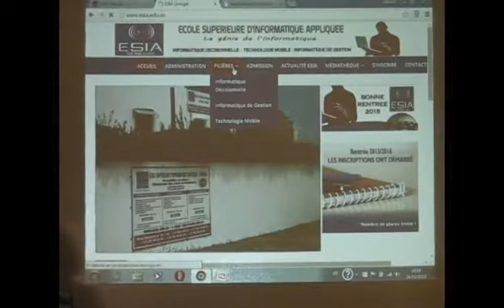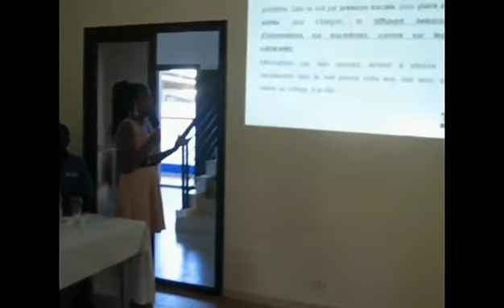ESIA Sénégal : Conférence sur les réseaux sociaux